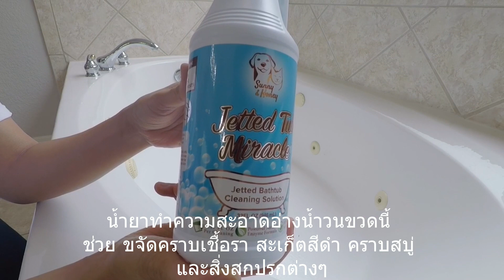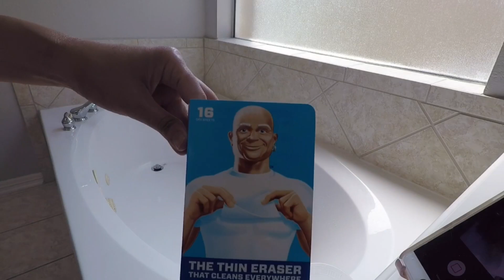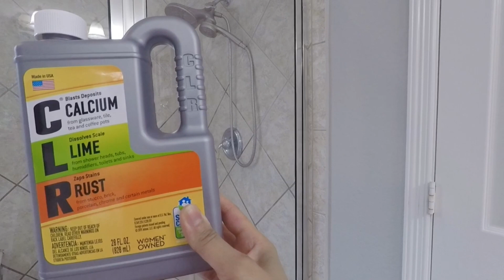เมียฝรั่ง l ทําความสะอาดห้องนํ้ายังไง? l ระดับโรงแรม 5 ดาว l CLEAN WITH ME l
จ๋ายินดีที่ได้รู้จักเพื่อนใหม่ทุกๆคนน่ะค่ะ ขอบคุณสําหรับทุกคอมเม้น ฝากกดติดตาม กดไลค์ กดแชร์ และที่สําคัญอย่าลืมกดกระดิ่งน่ะค่ะ เพื่อนๆจะได้ไม่พลาดคลิปใหม่ๆของจ๋าค่ะ ขอบคุณทุกๆคนที่ติดตาม และเป็นกําลังใจให้กันค่ะ

วิธีขจัดคราบบนกระจกในห้องนํ้า ให้สะอาดเหมือนใหม่

Instagram  Thai Mom Life in USA